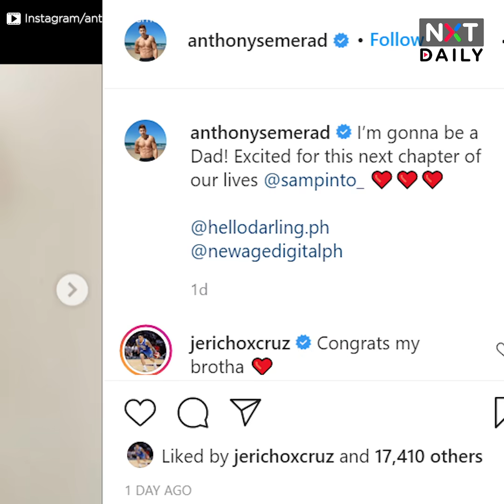Dating PBB housemate Sam Pinto, magkaka-baby na | NXT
Buntis ang dating PBB housemate na si Sam Pinto.